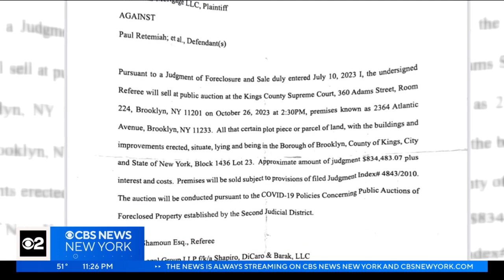Beloved Brownsville food pantry in danger of closing due to lien on property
With thousands relying on help to put food on the table, Faith Forward Holy Church leaders are running out of time to keep the pantry open. CBS New York's Naveen Dhaliwal reports.